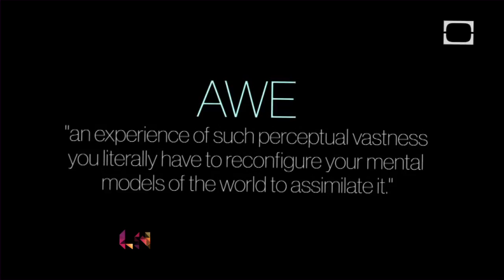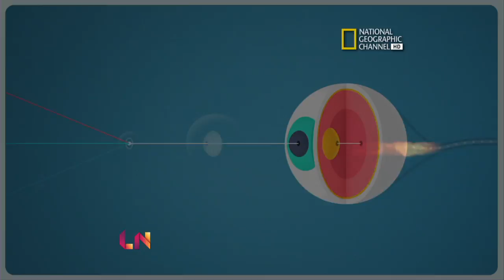Jason Silva on Brain Games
Jason Silva, the host of Nat Geo's highest-rated show Brain Games, is making a career of not just deconstructing your mental abilities with a show that features optical illusions and paradoxes in nature, he's challenging us to ponder on the very things that make up the universe. And we have him ready to boggle your minds right here on LatiNation.